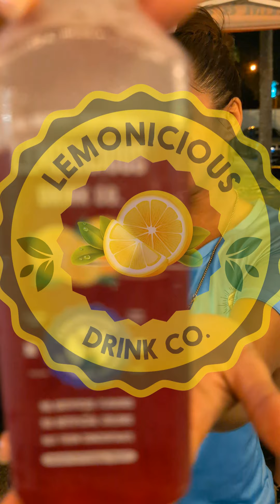Lemon Lovers Live Episode 6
Join us as we bring you the real people savoring Lemonicious all across Florida! 🍹